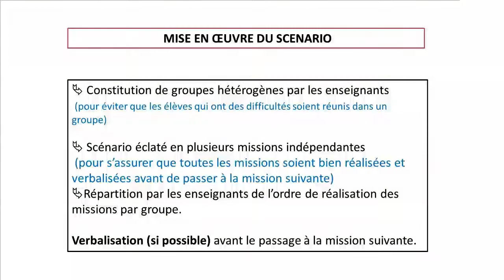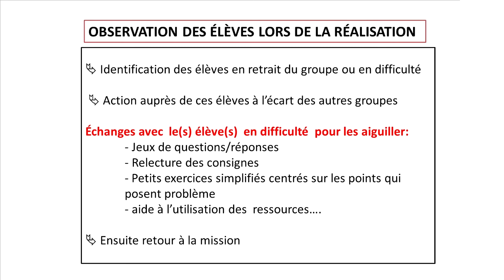La conduite d'un scénario - Échange et verbalisation entre élèves